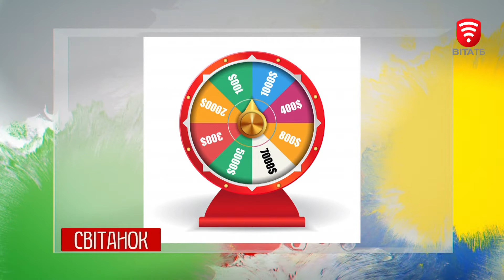Коли корисно бути домогосподаркою - в програмі Світанок 2018-12-11 на телеканалі ВІТА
Тема: Коли корисно бути домогосподаркою,
в програмі Світанок, 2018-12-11, на телеканалі ВІТА
Ми у Фейсбуці: